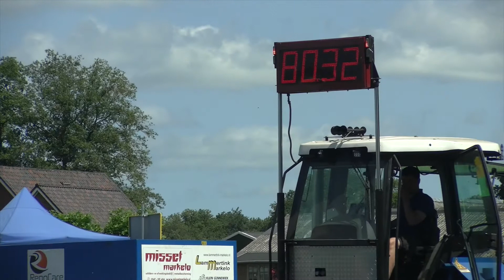Trekkertrek Holten 2021 - Joris Vaags - 4,5 ton Standaard.